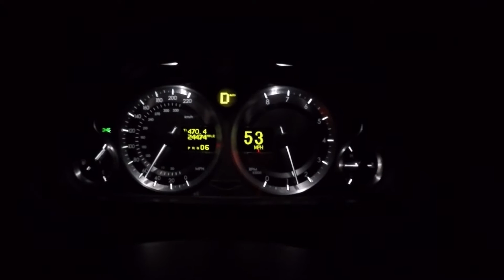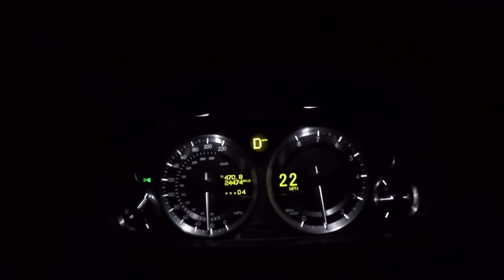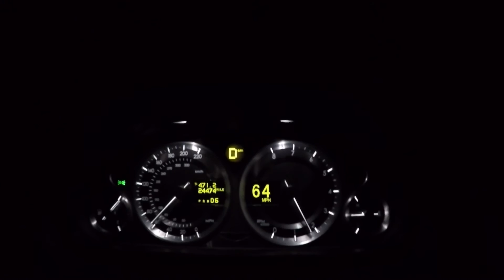Misfire Correction Factor Learning Procedure on an Aston Martin DB9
Misfire Correction Factor Learning Procedure on a 2005 Aston Martin DB9 Coupe.   Also known as the Coast Down Procedure or Adaptive Learning Process.